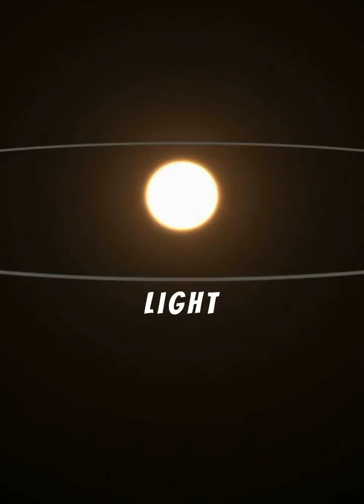What if the Sun disappears for 1 second ? ☀️⚫️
Imagine the Sun vanishes for a second. Complete darkness, stars shine brighter… but why don't we notice right away?

🔹 Light takes 8 minutes to reach us, so we wouldn’t see it disappear instantly.
🔹 Gravity? It would vanish after 8 minutes, but for 1 second, Earth’s orbit wouldn’t change.
🔹 Temperature? No change in 1 second, but if the Sun stayed gone longer, Earth would freeze!

💡 What if the Sun disappeared forever? Tell us your thoughts! 🚀